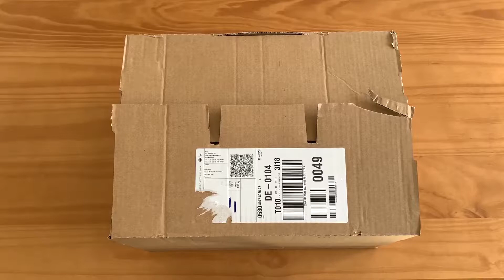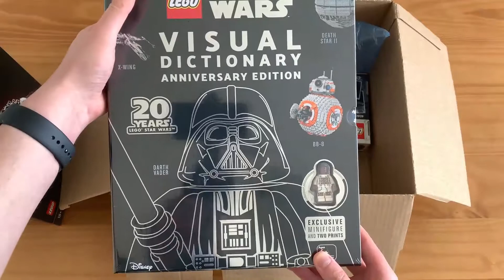Nach 14 TAGEN ENDLICH geliefert! | Mein May-the-4th-Haul 2020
Liebe LEGO-Freunde,
nach sage und schreibe zwei Wochen ist meine Bestellung vom ersten Mai endlich bei mir angekommen. Auch wenn ich schon des öfteren erwähnt habe, was ich mir bestellt habe, darf das obligatorische Haul-Video natürlich nicht fehlen. Viel Spaß beim Anschauen! 😊

Musik
Love - maxzwell